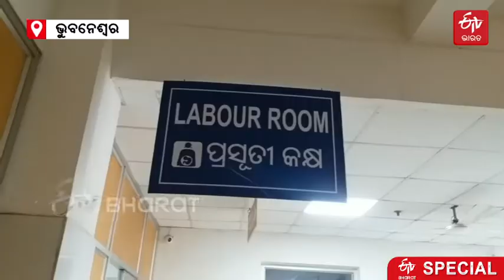Both Mother And NewBorn Safe Through Cesarean Operation Said Doctor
ସରକାରୀ ପ୍ରସୂତି କେନ୍ଦ୍ର ଗୁଡିକ ଠାରୁ ଘରୋଇ ହସ୍ପିଟାଲରେ ବୃଦ୍ଧି ପାଉଛି ସିଜରିଆନ ଅପରେସନ। ସିଜରିଆନ ଅପରେସନକୁ ନେଇ ଉଭୟ ମାଆ ଓ ଶିଶୁ ଉଭୟ ସୁସ୍ଥ ରହିବା ସହ ଘରୋଇ ହସ୍ପିଟାଲ କର୍ତ୍ତୃପକ୍ଷ ସବୁବେଳେ ନିରାପଦ ରହିବାକୁ ଚାହିଁଥାନ୍ତି । ତେଣୁ ସିଜରିଆନକୁ ଅପଣାଇଥାନ୍ତି ଡାକ୍ତର। ଦେଖନ୍ତୁ ଇଟିଭି ଭାରତର ସ୍ପେସିଆଲ ରିପୋର୍ଟ...